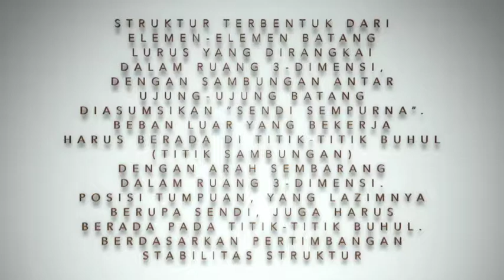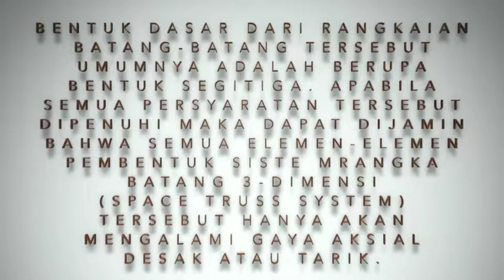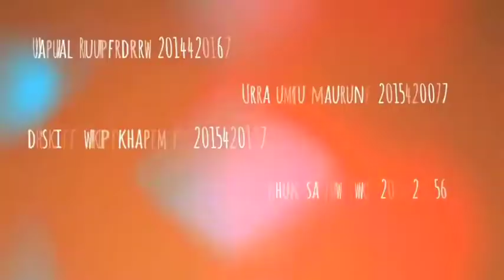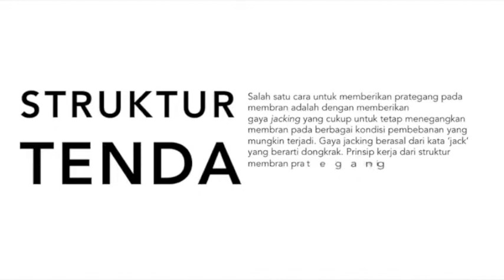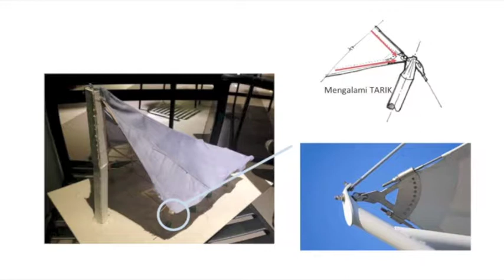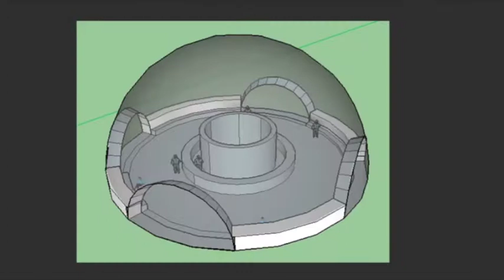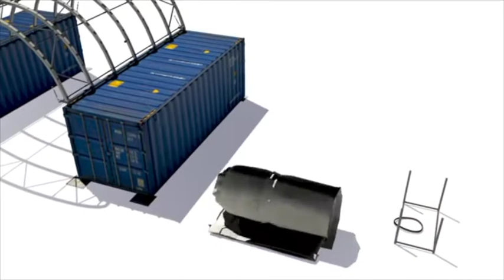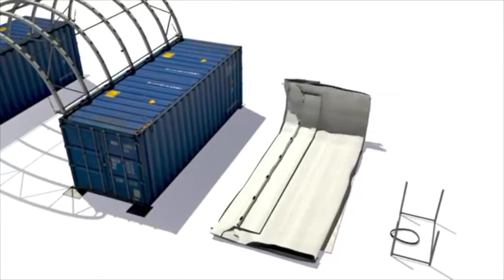UNPAR VLOG - BENTANG BESAR (KELOMPOK 4)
ARIA DASA M
DHANISA F
FAISAL LUTHFI
REBECCA VICTORIA